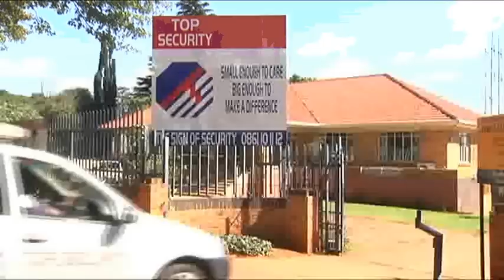Private security rakes in an average of 50 billion rand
But some communities fear that as they go hi-tech, thieves becomes more braze